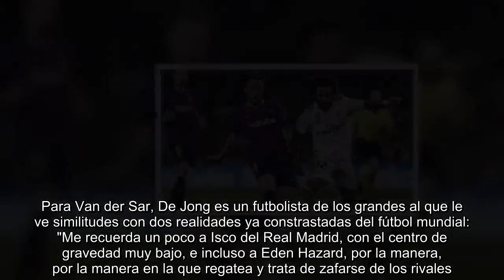Van der Sar: "De Jong me recuerda a Isco y Hazard"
Edwin van der Sar ha concedido una entrevista a AFP para hablar de la eliminatoria de octavos entre el Ajax, club en el que ejerce de director general, y el Real Madrid. Pero, además de este duelo, también comenta el fichaje de Frenkie de Jong por el Barça, de la posibilidad que De Ligt acabe siguiendo el mismo camino y, de hecho, de la estrecha relación entre los blaugrana y los 'ajacied'.    Cuando le preguntan si le sabe mal haber dejado escapar a De Jong, reconoce que cuesta: "Quieres construir tu propio equipo para estar en el nivel más alto y esto es más factible con equipos que permanecen con los mismos elementos". Sin embargo, asume que es ley de vida: "Nosotros estamos en un equipo pequeño, sabemos que hay clubs más grandes. Cuando un jugador como De Jong va al Barcelona no es fácil de aceptar, pero se ha formado con los entrenadores y la gente de aquí. Y eso es también un motivo de orgullo".    Además, sabe que estará en buenas manos y que seguirá creciendo. Para Van der Sar, De Jong es un futbolista de los grandes al que le ve similitudes con dos realidades ya constrastadas del fútbol mundial: "Me recuerda un poco a Isco del Real Madrid, con el centro de gravedad muy bajo, e incluso a Eden Hazard, por la manera, por la manera en la que regatea y trata de zafarse de los rivales. Frenkie hace de todo eso, pero en el centro del campo".    De Ligt será, al parecer, el próximo en irse, y el director general del Ajax, pese a que el interés por el central llega desde muchos y diversos puntos, reconoce que el Barça es una de las opciones más apetecibles para cualquiera: "La relación con el Barcelona es excelente". Y revela una conversación con el presidente del Barça para explicarlo: "Josep Maria Bartomeu dice que el Barça es el hijo y el Ajax es el padre. Pero el hijo tal vez haya superado ahora al padre. El hijo es mayor de edad, ya no lo podemos tener más en los brazos".